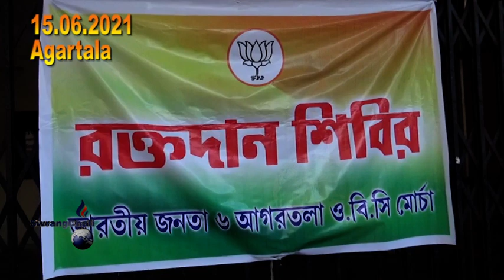II Thwi rwma Sikarthai II Agartala GB Hospital II Manjakha Pratima Bhoumik II Agartala OBC Morcha II